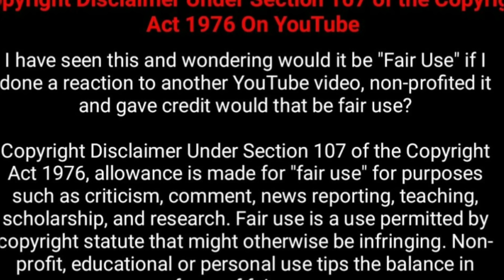08-07-2018 - இன்றைய ராசி பலன் | Indraya Rasi Palan